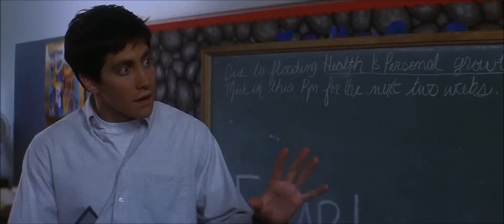Frank the bunny rabbit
Frank the bunny rabbit from Donnie Darko